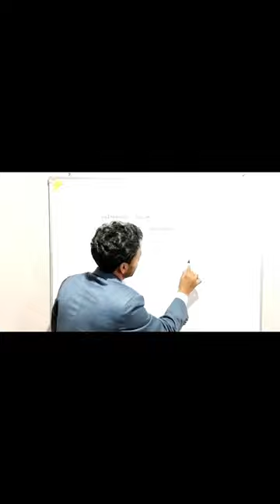Lecture about bacteria || Pathogenic bacteria/Non pathogenic bacteria || Cocci and Bacilli Bacteria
Topic cover :-
Part -1
Introduction of bacteria Cocci bacteria
Part -2
Bacilli Bacteria

are bacteria living things,
are bacteria conscious,
are bacteria alive,
are bacteria prokaryotes,
are bacteria decomposers,
are bacteria unicellular,
what are bacterial diseases,
what are bacterial infections,
what are bacterial spores,
what are gram positive and gram negative bacteria,
can bacteria live in space,
can bacteria eat plastic,
can bacteria cause cancer,
how big can bacteria get,
biggest bacteria we can see with our eyes,
red hot chili peppers can't stop bacteria,
how did bacteria form on earth,
where did bacteria come from,
how did we evolve from bacteria,
where did our gut bacteria come from,
how did jeff beck get bacterial meningitis,
what if bacteria did not exist,
do bacteria have consciousness,
do bacteria feel pain,
do bacteria sleep,
do bacteria think,
how do bacteria reproduce,
how do bacteria eat,
how to do bacterial culture,
how do bacteria make antibiotics,
how do bacteria move,
how do bacteria grow,
does bacteria have nucleus,
how does bacteria infect the body,
how does bacteria reproduce,
how does bacteria grow,
what does bacteria look like,
where does bacteria come from,
how does bacteria spread,
how does bacteria enter the body,
how does bacteria grow on food,
how does bacteria form,
ham under microscope,
how many bacteria,
how bacteria die,
history of germs,
does snow have bacteria,
how to know if you have a bacterial infection,
how to have good gut bacteria,
bacteria have you ever seen the rain,
how bacteria infect the body,
how bacteria look in microscope,
how bacteria reproduce,
how bacteria invented gene editing reading answers,
how bacteria eat teeth,
how bacteria become resistant to antibiotics,
how bacteria rule over your body – the microbiome,
how bacteria cause disease,
how bacteria multiply,
how bacteria decompose organic matter,
is bacteria alive,
is bacteria good,
is bacterial pneumonia contagious,
is bacteria unicellular,
is bacteria living,
what is bacteria in hindi,
what is bacterial vaginosis,
what is bacterial meningitis,
what is bacteria in microbiology,
what is bacterial infection,
the importance of bacteria,
shomu's biology bacteria,
what is bad bacteria,
what is beneficial bacteria,
what us bacteria,
watch bacteria,
what's bacteria,
who discovered bacteria,
what bacteria look like under a microscope,
what bacteria is saying,
what bacteria looks like,
what is gram positive and gram negative bacteria,
what is gram positive and gram negative bacteria in hindi,
what is gram positive bacteria,
what is flesh eating bacteria,
what is e coli bacteria,
what is bacterial growth curve,
when bacteria enters the body,
when bacteria takes to infect a healthy body,
where is bacteria in normally utmm game,
which bacteria convert milk into curd,
which bacteria found in curd,
which bacteria is present in curd,
which bacteria in curd,
which bacteria causes acne,
which bacteria causes the wool sorters disease,
which disease caused by bacteria,
who is bacteria backrooms,
who invented bacteria,
why bacterial infection occurs,
why bacteria become resistant to antibiotics,
why bacteria are useful in biotechnology,
why bacteria called recycling agent in nature,
will bacterial bloom kill my fish,
will bacterial bloom go away,
bacteria we will take over the world,
how will you calculate time required for generation of bacteria,
we will rock you bacteria,
how will you cultivate anaerobic bacteria,
its bacteria will smith,
world without bacteria,
we are bacteria,
world without microbes,
wow bacteria
laboratory identification of bacteria,
identification of bacteria in microbiology,
identification test of bacteria,
biochemical identification of bacteria,
identification of various bacteria,
identification of bacteria microbiology,
identification of bacteria by biochemical tests,
laboratory diagnosis of bacteria,
lab diagnosis of bacteria,
identification of bacteria in hindi,
identification of bacteria using biochemical test,
identification of bacterial pathogens,
laboratory method for identification of bacteria,
identifying bacteria microbiology